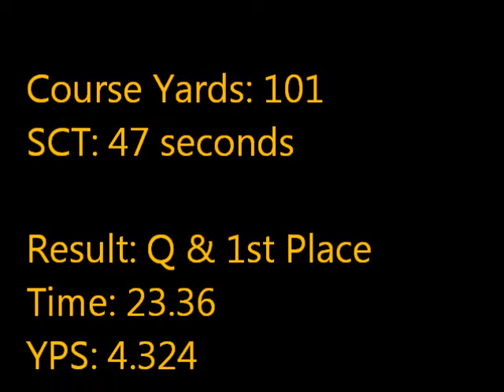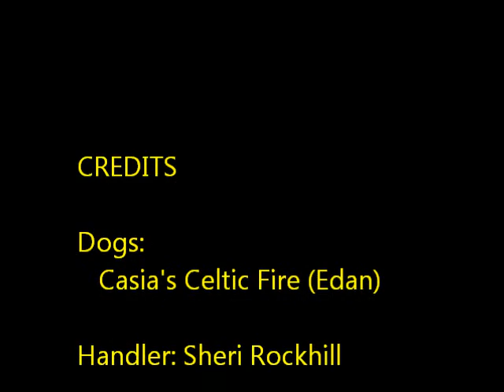SNDK9 CPE Lvl 3 Colors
Edan's Level 3 Colors run on June 4, 2011 at the Splash 'n Dash K9 Sports CPE Trial